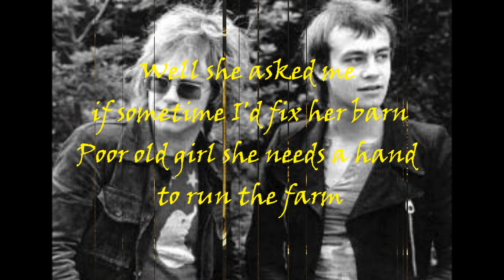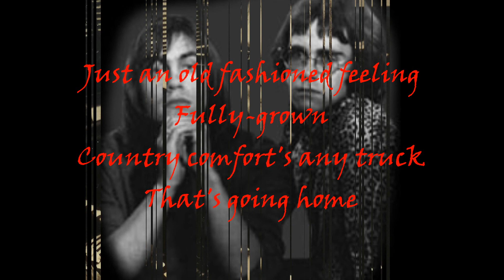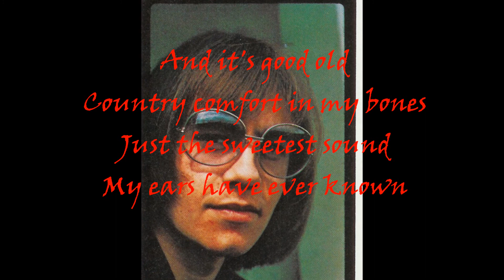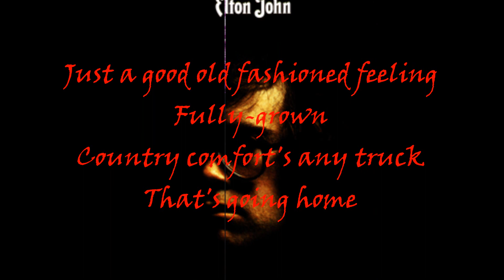Elton John - Country Comfort (demo 1970) With Lyrics!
Elton John's original piano & vocal demo of this song that was released on his "Tumbleweed Connection" album. Recorded at Dick James Studios.
Bernie Taupin's lyrics have an interesting combination of influences from American folk life and the countryside of Taupin's childhood in Lincolnshire, England.